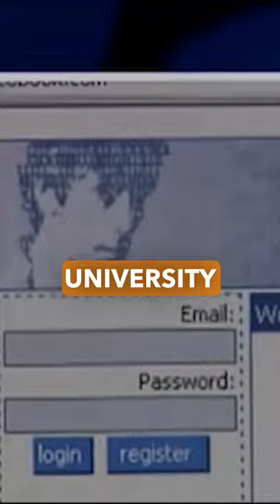What's The Story Of Your Business | Vusi Thembekwayo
Vusi Thembekwayo explains why people fund stories and not a business.

Amidst the world of entrepreneurship and funding, a profound shift in perspective has emerged—one that has unlocked the true art of captivating funders and investors. While the traditional approach centered on selling a business, a metamorphosis has taken place—a transformation where the heart of success lies in selling the poignant tale of the problem your business solves.

When you sell a story, you evoke empathy—the magnetic force that bridges the gap between funder and entrepreneur. By sharing the human impact of the problem you’re addressing, you invite funders to invest not only in a business but in a shared vision of making a meaningful difference.

The fabric of a powerful story weaves purpose and passion into the narrative. It illuminates the core mission of your venture, making funders feel like co-pilots on an inspired journey rather than passive observers of financial forecasts.

Selling a story creates an authentic connection that transcends spreadsheets and projections. It forges a relationship built on trust, understanding, and a shared commitment to effect positive change in the world.

Stories have the power to paint vivid images in the minds of listeners. As you articulate the problem you’re solving, you inspire funders to visualize a future where the world is enriched by your solution, making them eager participants in the unfolding tale of success.

Selling a problem-solving story fuels long-term commitment from funders. They become advocates, mentors, and supporters, as they invest not only their resources but their expertise and networks to nurture your journey toward success.